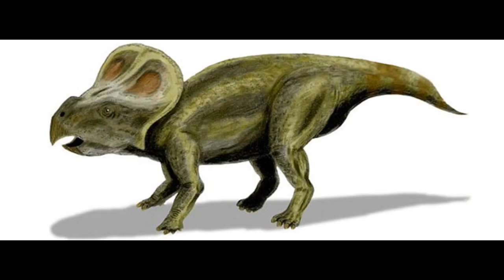supuesta serpiente desconocida de dinosaur world mobile créditos a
no estoy seguro si es oficial o no
por qué si no no are nada solo dejare el video